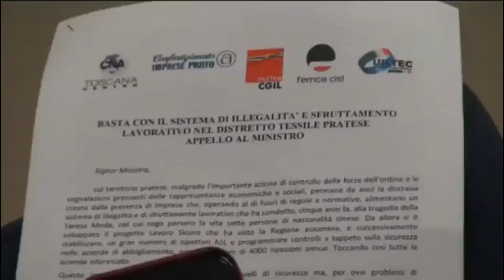Lettera al Ministero del lavoro - 26 novembre 2018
Il servizio di Tv Prato sull'argomento